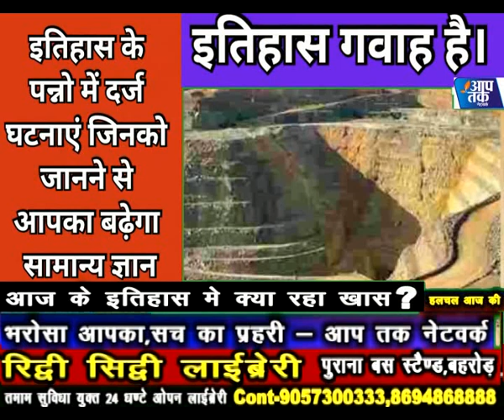9 july today history आज के दिन इतिहास में क्या रहा खास जानिए आप तक नेटवर्क पर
aap tak network 9 july today history आज के दिन इतिहास में क्या रहा खास जानिए आप तक नेटवर्क पर